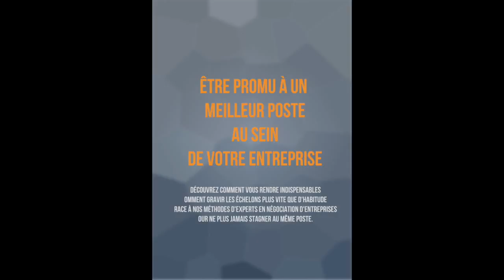Comment décrocher une promotion professionnel voici 3 méthodes très efficaces